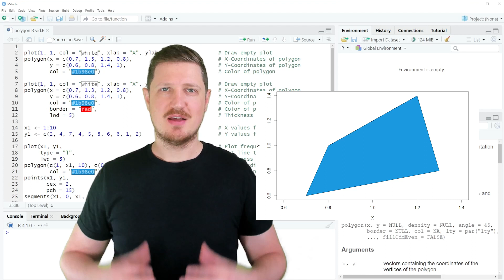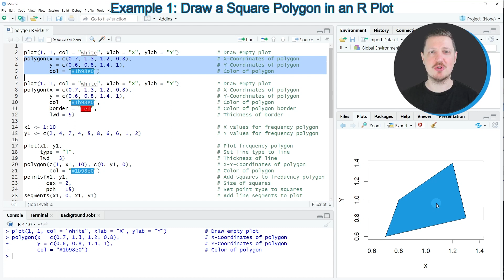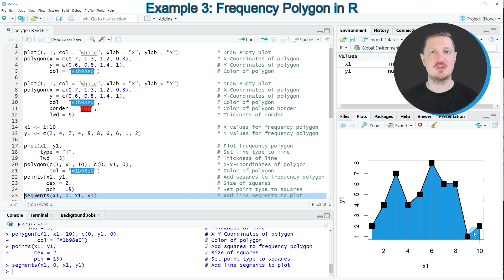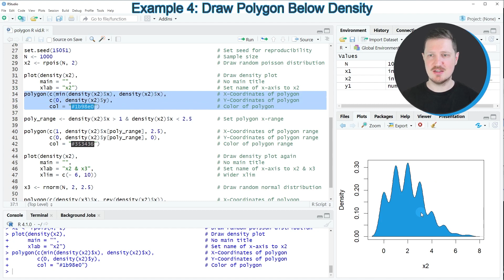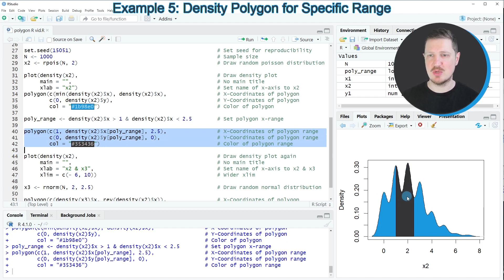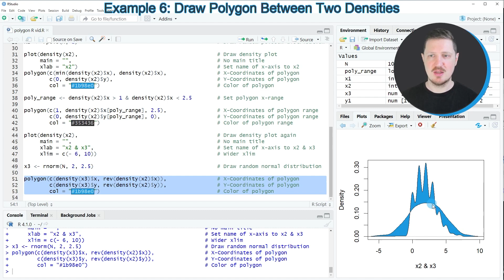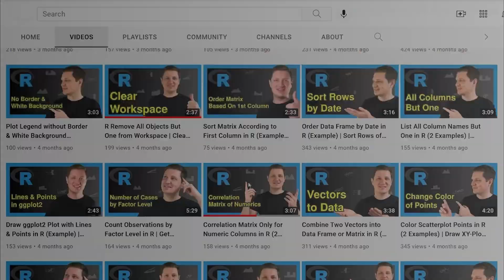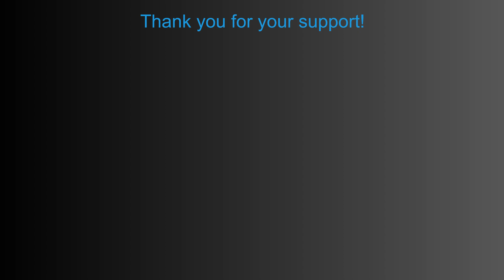polygon() Function in R (6 Examples) | Frequency & Density Plot | Color Range & Between Densities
How to apply the polygon function in the R programming language. More details
R code of this video:

plot(1, 1, col = "white", xlab = "X", ylab = "Y")            # Draw empty plot
polygon(x = c(0.7, 1.3, 1.2, 0.8),                           # X-Coordinates of polygon
        y = c(0.6, 0.8, 1.4, 1),                             # Y-Coordinates of polygon
col = "1b98e0") # Color of polygon

        border = "red",                                      # Color of polygon border
        lwd = 5)                                             # Thickness of border

x1 ‹- 1:10                                                   # X values for frequency polygon
y1 ‹- c(2, 4, 7, 4, 5, 8, 6, 6, 1, 2)                        # Y values for frequency polygon

plot(x1, y1,                                                 # Plot frequency polygon
     type = "l",                                             # Set line type to line
     lwd = 3)                                                # Thickness of line
polygon(c(1, x1, 10), c(0, y1, 0),                           # X-Y-Coordinates of polygon
points(x1, y1,                                               # Add squares to frequency polygon
       cex = 2,                                              # Size of squares
       pch = 15)                                             # Set point type to squares
segments(x1, 0, x1, y1)                                      # Add line segments to plot

N ‹- 1000                                                    # Sample size
x2 ‹- rpois(N, 2)                                            # Draw random poisson distribution

plot(density(x2),                                            # Draw density plot
     main = "",                                              # No main title
     xlab = "x2")                                            # Set name of x-axis to x2
polygon(c(min(density(x2)$x), density(x2)$x),                # X-Coordinates of polygon
        c(0, density(x2)$y),                                 # Y-Coordinates of polygon

poly_range ‹- density(x2)$x › 1 & density(x2)$x ‹ 2.5        # Set polygon x-range

polygon(c(1, density(x2)$x[poly_range], 2.5),                # X-Coordinates of polygon range
        c(0, density(x2)$y[poly_range], 0),                  # Y-Coordinates of polygon range
        col = "#353436")                                     # Color of polygon range

plot(density(x2),                                            # Draw density plot again
     xlab = "x2 & x3",                                       # Set name of x-axis to x2 & x3
     xlim = c(- 6, 10))                                      # Wider xlim

x3 ‹- rnorm(N, 2, 2.5)                                       # Draw random normal distribution

polygon(c(density(x3)$x, rev(density(x2)$x)),                # X-Coordinates of polygon
        c(density(x3)$y, rev(density(x2)$y)),                # Y-Coordinates of polygon